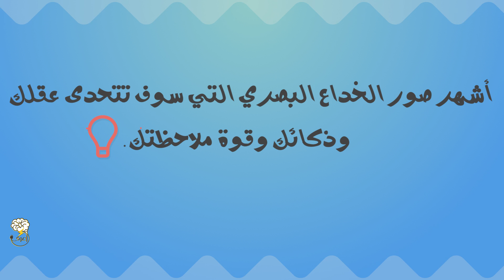أشهر صور الخداع البصري التي سوف تتحدى عقلك وذكائك